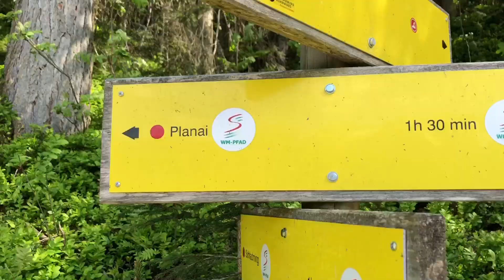Lauf-Intervalle auf der Planai | Julia Mayer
Intervalle mit Mika Vermeulen auf der Planai